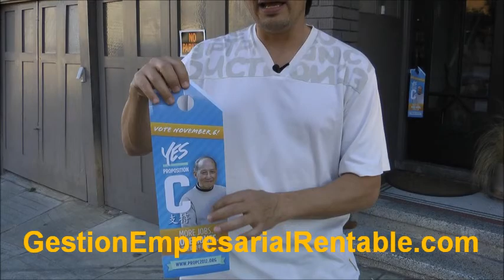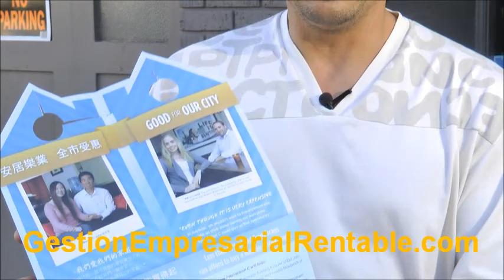Gestión Empresarial - Promociones Asombrosas de Marketing de Respuesta Directa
Prueba esta estrategia de promoción para aumentar las ventas en tu negocio o empresa.